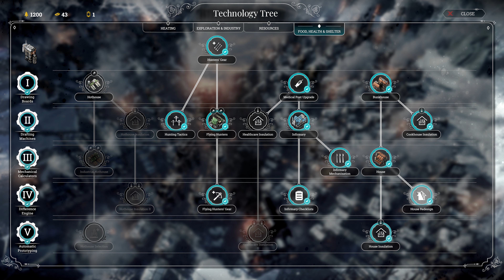Frostpunk - 2nd Attempt - Faith - Chapter 14: